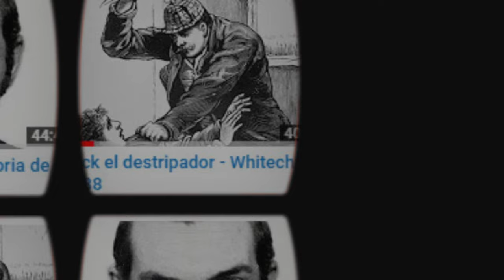REVIEW 🔴 Crónica negra: Richard Kuklinski - “El hombre de hielo”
Richard Leonard "Iceman" Kuklinski (Jersey City , Nueva Jersey 11 de abril de 1935 - Trenton, Nueva Jersey 5 de marzo de 2006) más a conocido cómo "Iceman" fue un asesino a sueldo en Estados Unidos condenado por más de 100 asesinatos.

A Richard Kuklinski se le dio el apodo de "Iceman" (hombre de hielo) por su método de congelar a sus víctimas para enmascarar el momento de la muerte. Kuklinski vivía con su esposa y sus hijos en un suburbio de Dumont, Nueva Jersey Antes de su detención, su familia supuestamente desconocía la doble vida de Kuklinski y sus asesinatos.1​ Después de que Kuklinski fuera el sospechoso de dos asesinatos, se formó un grupo policial en Nueva Jersey encargado de la investigación, dicha investigación encubierta duró un año y llevó a su posterior arresto.